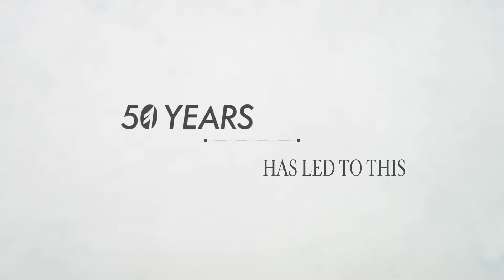Celebrating 50 Years of Hi-Tec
With 50 years of knowledge and experience, we’ve reimagined the iconic shoes that put us on the map since our inception in 1974. RunThroughTime with the new ‘Original Since’ range, available in-stores and online.